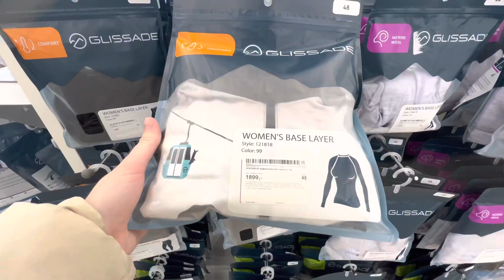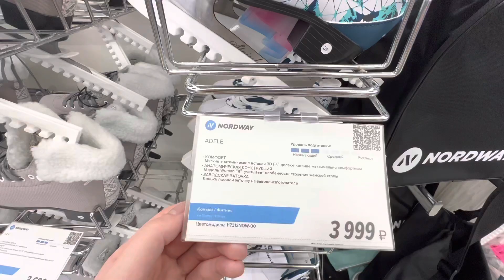VLOG: life in Russia, dentist, prices in sports shop, house tour, winter in Russia, forest skiing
0:00 Saint Petersburg view
0:15 dentist office in Russia
0:20 russian sports store
0:28 choosing skiing
0:50 Prices in Russia
1:48 another day in Russia
2:16 Russian winter
2:48 Russian forest
3:41 module house

Hi all! A lot is waiting for you in this video, let's go to a sports store together, look at prices and brands in Russia, then we'll go for a walk with dogs in the forest of the Leningrad region, look at the cross-country skiing track, then we'll go to see a house for sale.

And now I'm going to the dentist to treat my favorite teeth. I always take green tea. Here is my suffering face after.

And now we are already in a sports store, waiting for a consultant to pick up a cross-country skiing kit for us.

We look at the shoes, they cost 60 dollars. But we will take Madshuz for $ 100, they were advised to us by Mishin's uncle.

Large selection of cross-country skis from $50 to $200. Sell ​​Nordic and Madshuz. And of course ski poles for 29.

Thermal underwear. $31 for a jacket. Finnish Rukka is about the same.

Lots of things here. For example, Nordway skates are $66. Various.

Skateboards for $50.

Scooters are now very popular in Russia as a means of transport. This one costs $120. Many electric companies are now leasing out.

And here are the clothes. This winter down jacket is $230.

 And this light jacket is the same, 230.

We bought everything we wanted.